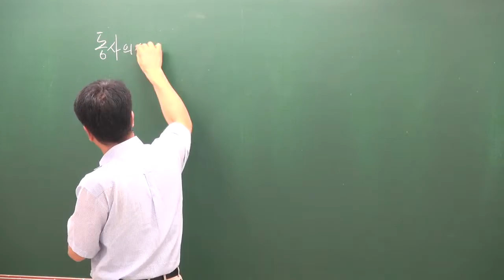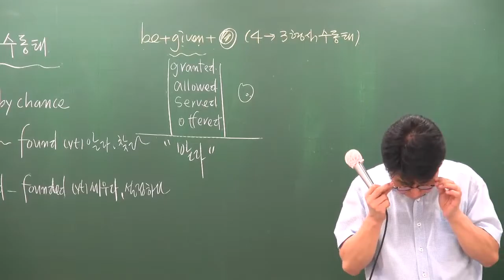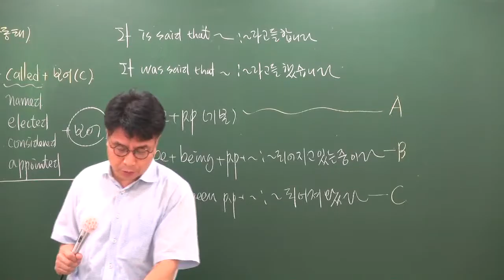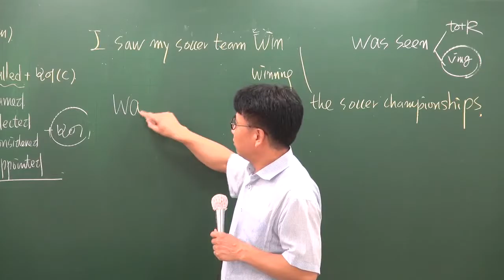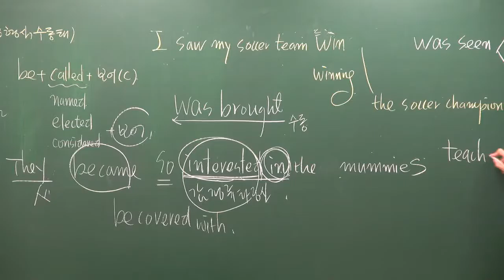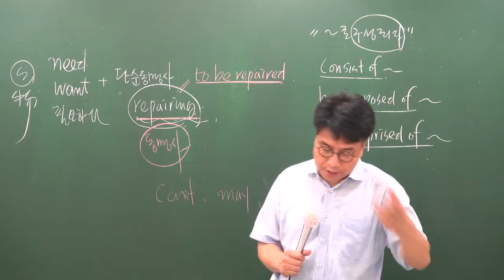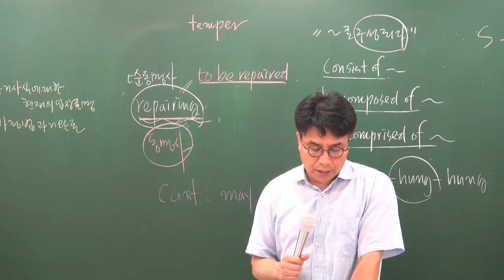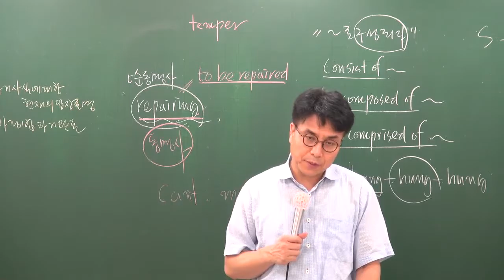[공전무] 2017년 시험대비 공무원 기초이론과정 영어[독해] 8-8